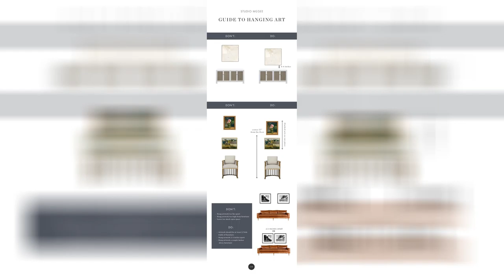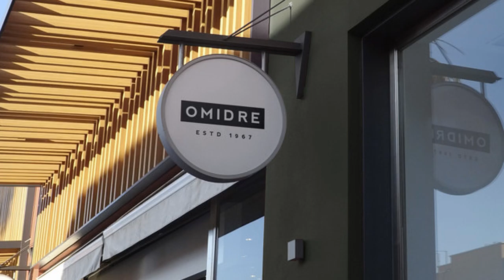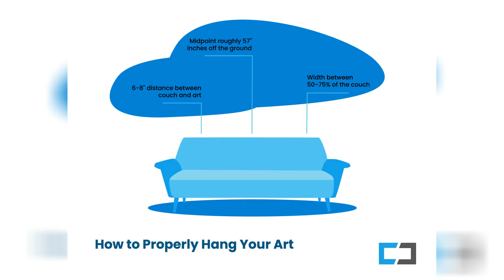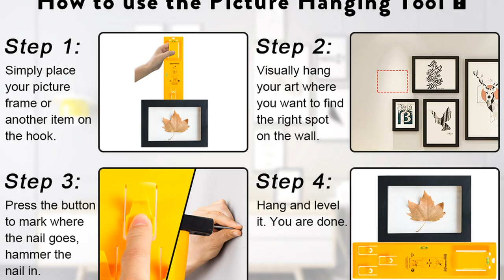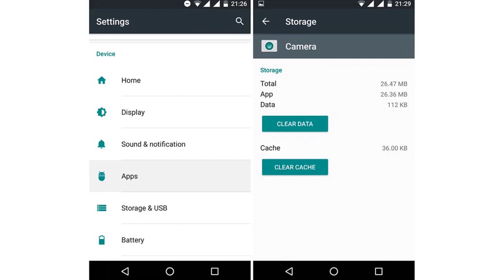How To Hang Picture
How to hang a picture frame youtube. Hang pictures on a wall. Top ideas to create a diy photo gallery wall layouts with images. How to hang a picture perfectly wayfair. How to hang art and how to figure out exactly where to put the. How to hang art correctly 3 simple tips. Hanging wall art complete guide how to decorate. How to hang picture frames diycraftsguru. Jual hang on filter amara aa 501 hanging gantung amara aa 501.

3 simple rules for hanging art. How to hang pictures without nails sarah akwisombe. Perfectly hang three pictures in a row. How to hang pictures at the correct height every time sharon e. How s it hanging how to hang your artwork jon wright photo. Logo mockup circular hang sign free psd file. The seriously simple way to hang multiple pictures evenly and. How to hang and arrange pictures martha stewart. How to hang a canvas print my picture uk.

2 ways to hang unframed photographs or works on paper canvas a. The easiest way to hang a gallery wall house full of summer. 3 ways to hang a picture wikihow. How to hang a painting with frame hanging wire. How to hang a picture hanging framed wall art like a professional. How to hang canvas art like an expert coastal creative. How to hang a painting with frame hanging wire. How to hang a picture wall art tips video apartment therapy. Atman hf 0800 hang on hanging filter gantung aquarium shopee.

How to hang a baby safe gallery wall in your nursery the diy. 5 easy ways how to hang artwork without using nails. How to hang a mirror safavieh home furnishings. Hang five canggu hostel indonesia booking com. Hang five canggu hostel indonesia booking com. Picture hanging tool with level easy frame picture hanger wall. How to hang pictures without destroying your walls. Hang on filter amara aa 502 hanging filter amara aa 502 shopee. Command picture hanging strips heavy duty large white holds 16.

How to hang a picture without losing your mind. Wajib baca cara ampuh mengatasi hp yang hang grabkios. The right height to hang artwork and mirrors tips and ideas.